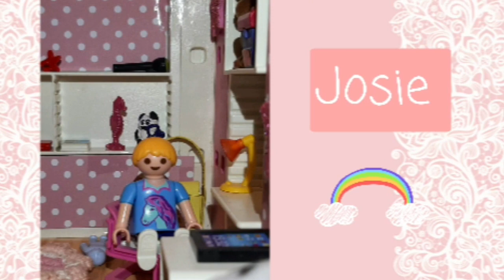Playmobil Film Pimp my Playmobil Kulisse und Straße basteln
Playmobil Heute zeigen wir euch wie ihr eine Kulisse und eine Straße basteln könnt wir zeigen euch jeden Schritt ganz genau bleibt drann Viel Spaß